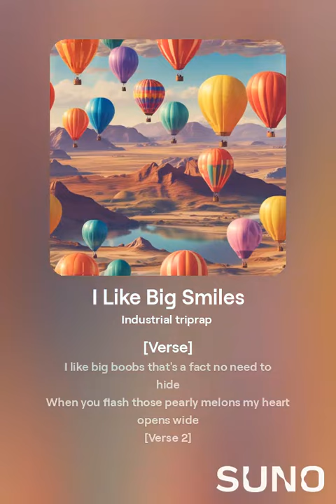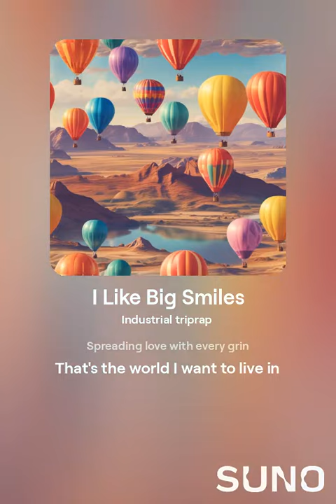i like big smile's 😉🤣🤣